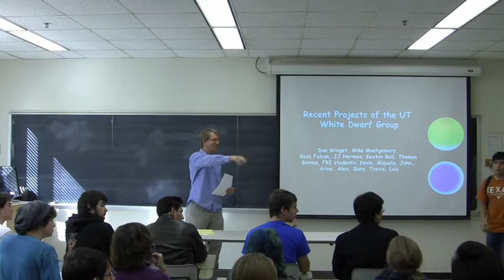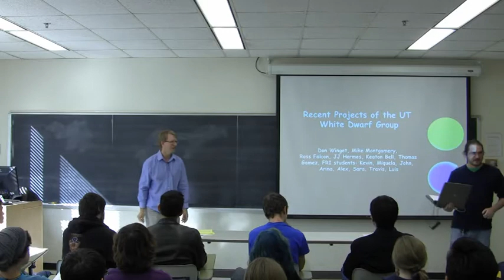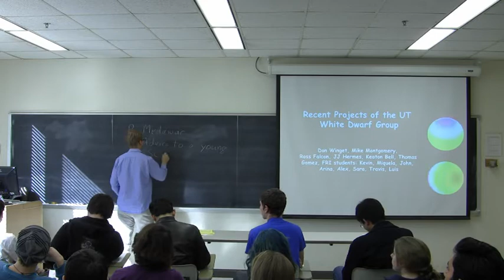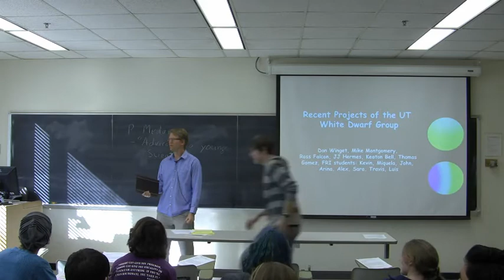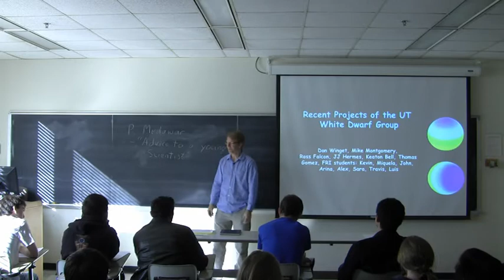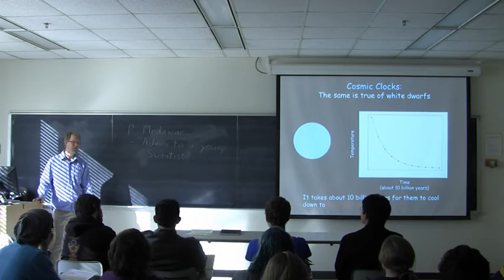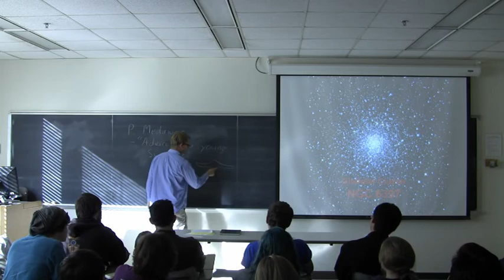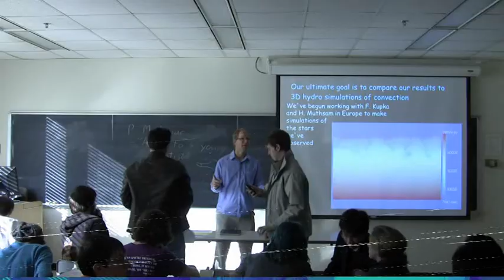White Dwarf FRI - Lecture 1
Orientation and overview of White Dwarf Science